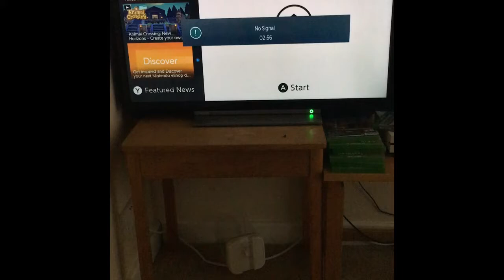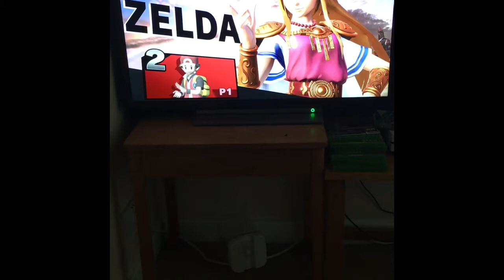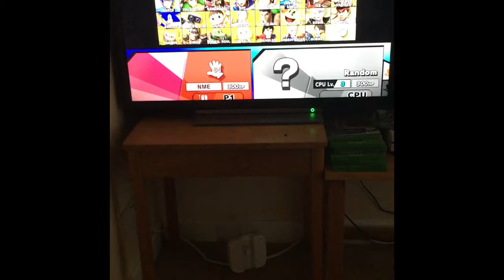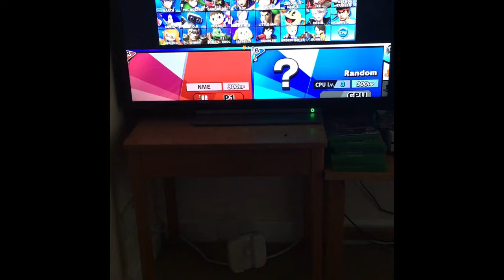Being bad at Super Smash Bros for 15 minutes straight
Oh my God when did I get that bad at Smash Bros